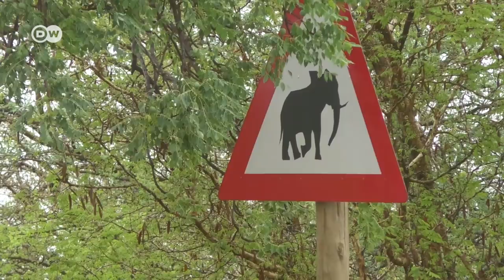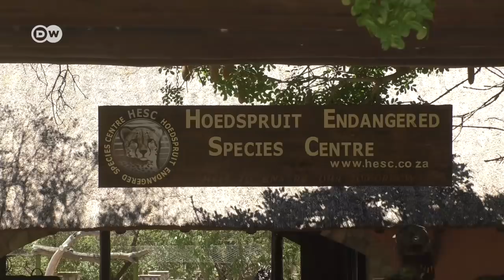وثائقي | نساء يكافحن الصيد غير القانوني لوحيد القرن | وثائقية دي دبليو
في محمية بالوله الطبيعية في جنوب إفريقية تراجع الصيد غير القانوني لحيوانات وحيد القرن بشكل واضح. ويعود الفضل في ذلك إلى لايثا مكابيلا ومجموعة "المامبا السوداء" وهي عبارة عن فرقة من النساء يسهرن على حماية الحياة البرية.

تفقد المحميات الطبيعية في جنوب أفريقيا سنويا المئات من حيوانات وحيد القرن. الكثير من المعلومات عن أماكن تواجد هذه الحيوانات يحصل عليها الصيادون من حراس الغابات الذين يبيعون هذه الأسرار بثمن غال. لكن مجموعة "المامبا السوداء"، لا يقبلن بذلك ويدخلن إلى مجال يهيمن عليه الرجال. معظمهن كن في السابق دون عمل، والآن يكسبن جيدا من خلال حماية الحيوانات، لا من خلال ذبحها. الكثير من الصيادين يقتلن حيوانات وحيد القرن، لأنهم لا يجدون أساسا لمعيشتهم سوى ذلك. وهذا ما تسعى نساء "المامبا" إلى تغييره، وليس من النادر أن يقمن بإقناع رجال من القرية بحماية الحيوانات من القتل. وهدفهن هو أن يتركن لأطفالهن بلدا تعيش فيه حيوانات وحيد القرن طليقة حرة. ريبورتاج أدريان كريش.

ــــــ
 دعوة للحوار لدى دي دبليو: